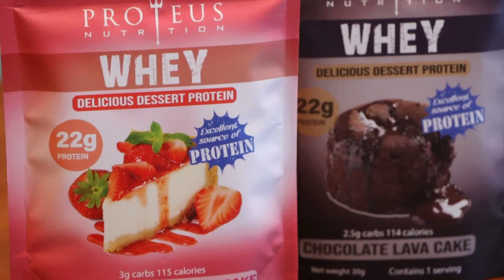Chocolate Lava Cake & Strawberry Cheesecake Whey Protein Powder TVC ft. Sexy Hunky Stud Aidid Haidil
3 Scoops for $9.90! All day everyday deal!

Follow us for the latest news and discounts!